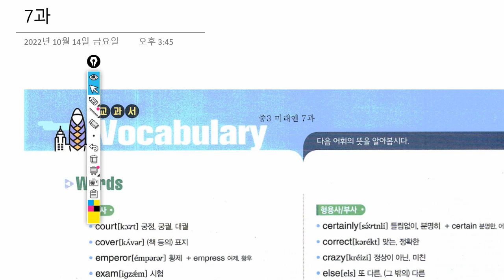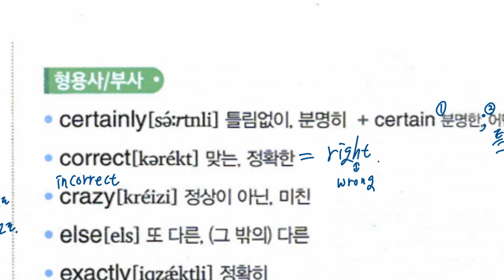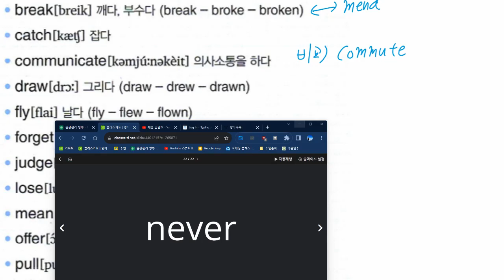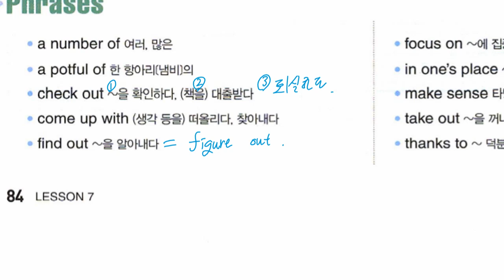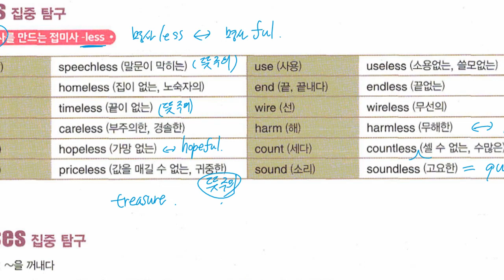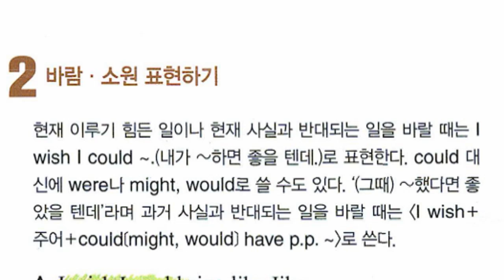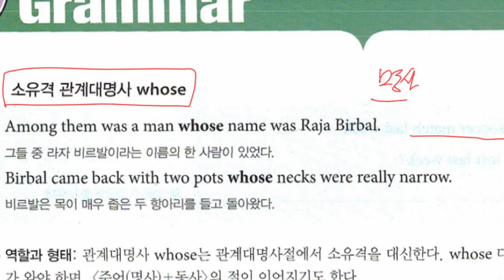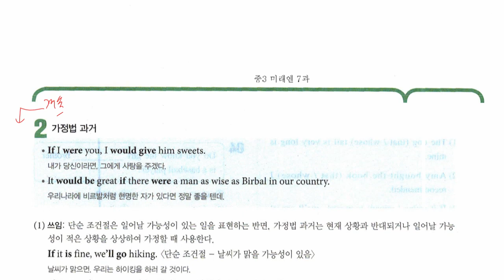중3 2022 10 28 구미중 도송중 미래엔 7과 내신대비